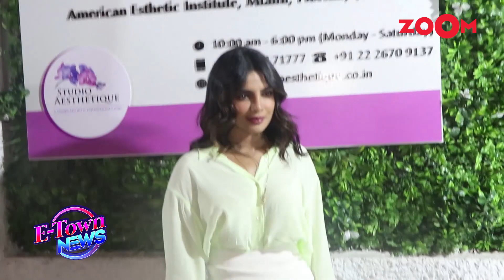Priyanka Chopra to RETURN in Don 3 with Ranveer Singh as Shah Rukh Khan takes an exit?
Bollywood News: Priyanka Chopra Jonas, continues to be in demand in the Indian film industry. While she's currently based in the USA, she's lined up for Farhan Akhtar's 'Jee Le Zara' and may also be cast in 'Don 3.' 'Jee Le Zara' stars Katrina Kaif and Alia Bhatt in a female-centric road trip film. 'Don 3' is the third installment of the franchise, with Ranveer Singh taking over the role previously played by Shah Rukh Khan.